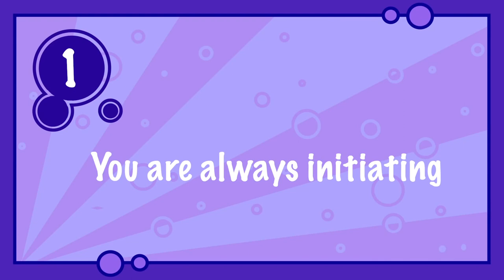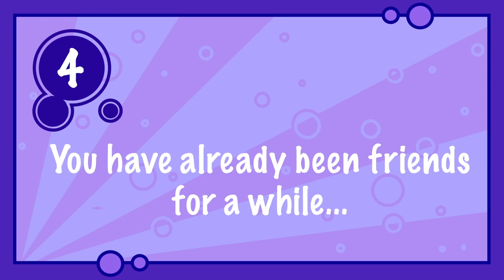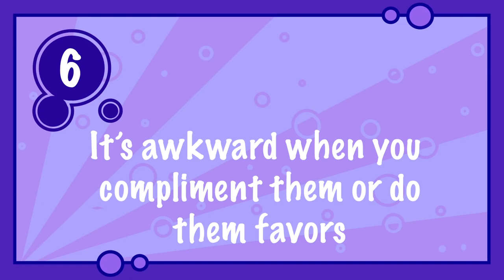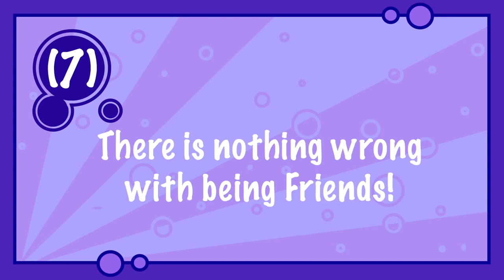Are you in the friend zone?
Check this video out to learn if you are in the dreadful FRIEND ZONE.

The Friend Zone, also known as the “buddy zone” or “non-romantic zone,” is a relationship status between 2 people that is exclusively non-romantic. Usually, one party is friend-zoned and that person usually wants to “get out” of the friend zone by becoming a potential romantic partner.